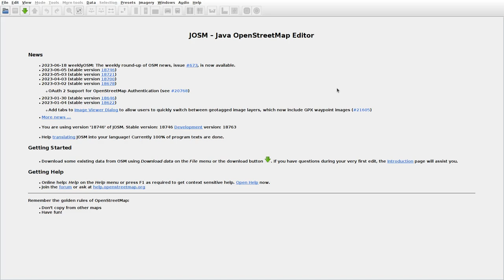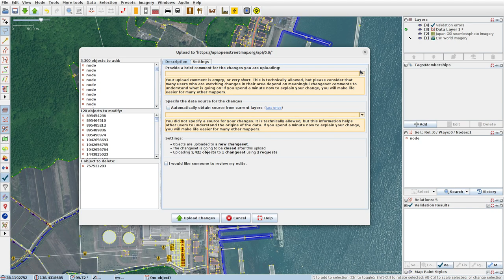JOSMrec1551 2023 06 19